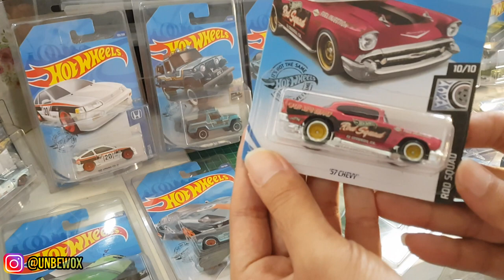AKHIRNYA KOMPLIT !! - THS 2020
Halooo semuanya, di video kali ini gue akan tunjukin untuk ke 15 super treasure hunt di tahun 2020... akhirnya KOMPLIT !!